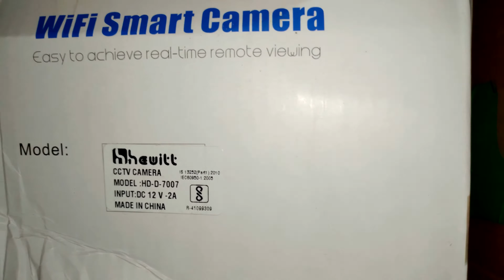wifi cctv camera james bond 007🔥🔥🔥🔥🔥🔥